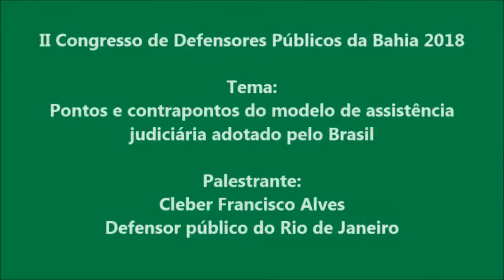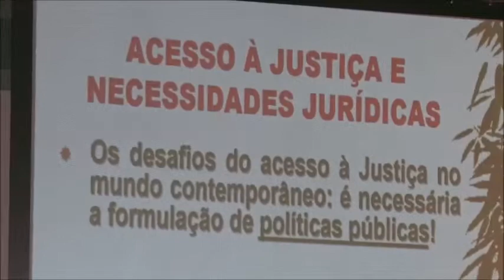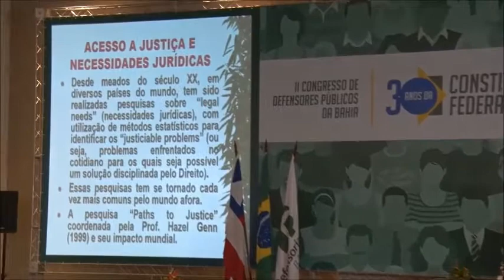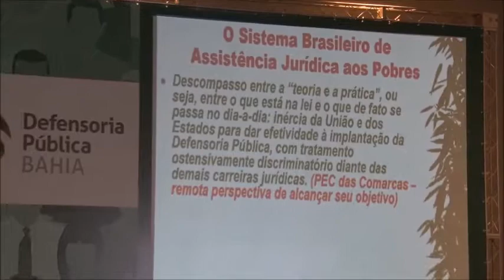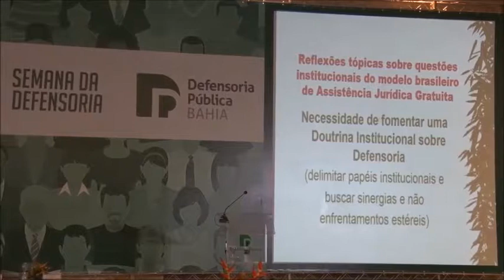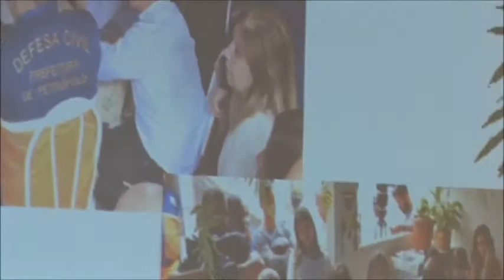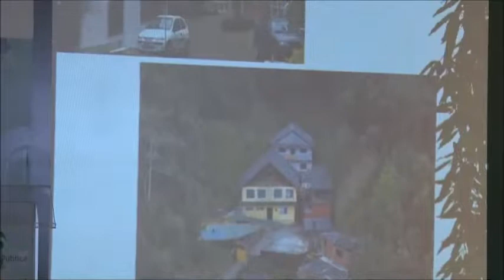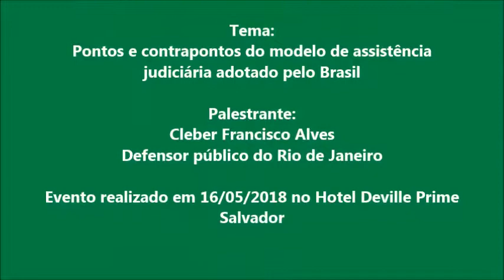II Congresso de Defensores Públicos da Bahia 2018 - 16/05/2018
Tema: Pontos e contrapontos do modelo de assistência
judiciária adotado pelo Brasil
Palestrante: Cleber Francisco Alves - Defensor público do Rio de Janeiro.
Evento realizado em 16/05/2018 no Hotel Deville Prime.